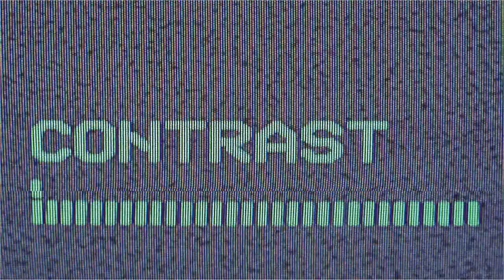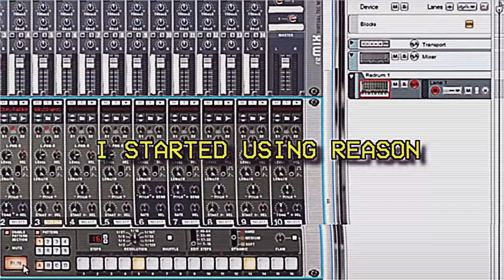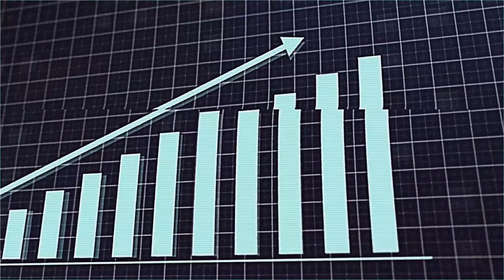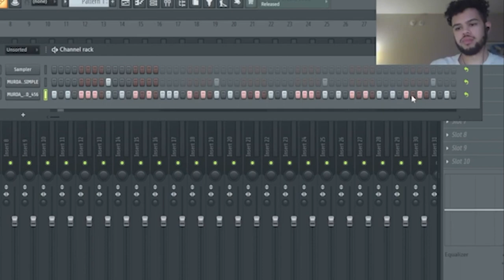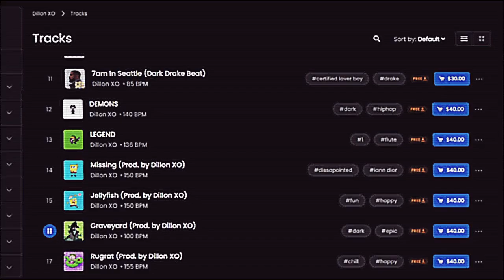I SUCKED at Music for YEARS...THIS CHANGED EVERYTHING 👀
In this video, I'm going to share my personal journey of how I finally got good at making music after years of struggling and failing. As a musician, I know firsthand how frustrating it can be to spend countless hours producing music but not seeing any results.

If you're a beginner or struggling musician looking to improve your skills and achieve your goals, this video is for you. Whether you're interested in EDM, hip hop, or any other genre, the tips and insights I share in this video will help you take your music production to the next level.